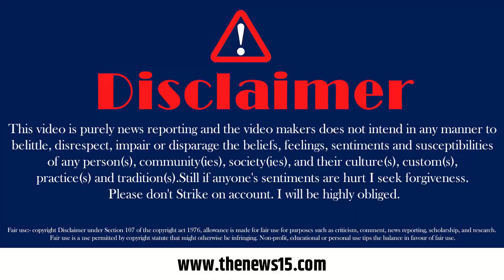DDA के बुलडोजर को दी आत्मदाह की चेतावनी | The News15